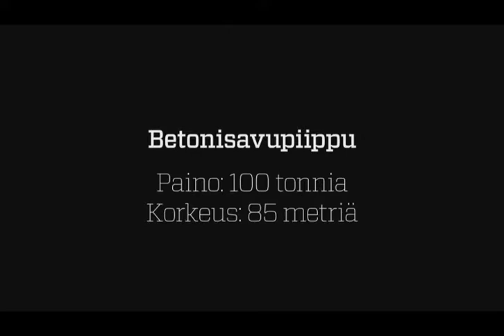Pohjolan Voima Oy Delete Kotka Mussalo